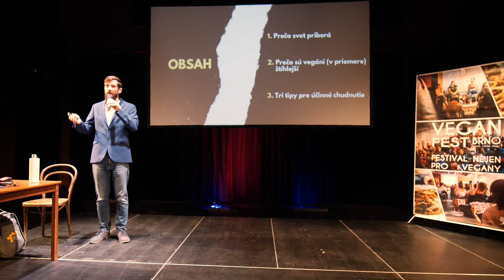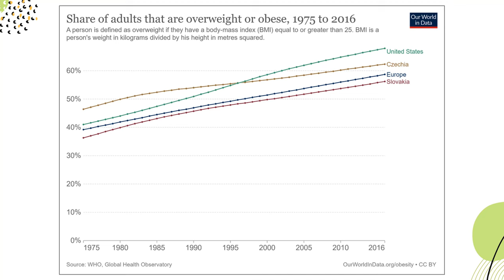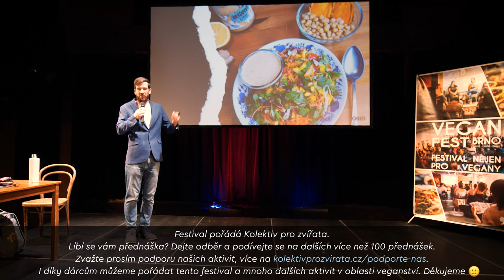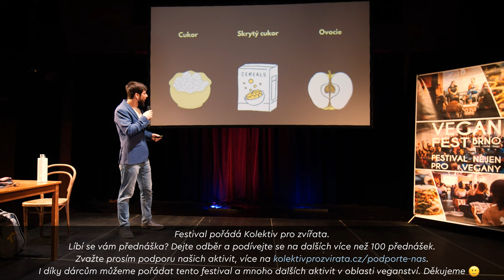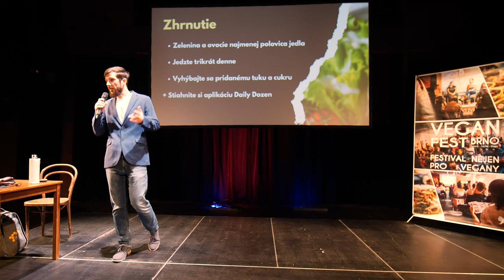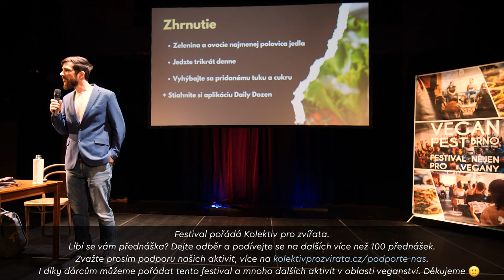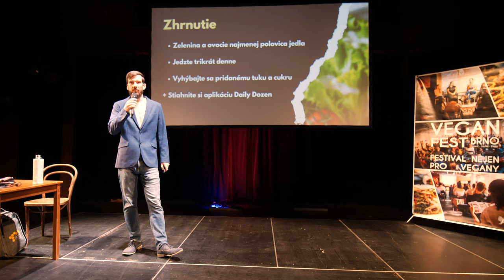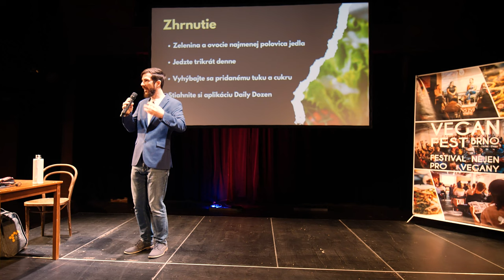Veganská strava pro zdravou hmotnost - Ing. Radek Látal, DiS.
👉 O přednášce: Vegani trpí nadváhou v průměru výrazně méně, než vegetariáni či běžně se stravující lidé. Neplatí to však automaticky pro každého vegana. S rostoucí nabídkou zpracovaných veganských potravin totiž začíná být udržení zdravé váhy i na veganské stravě složitější.
Praktická přednáška o tom, jak si udržet zdravou hmotnost, získat z veganské stravy maximum pro zdraví a přitom nežít asketicky.